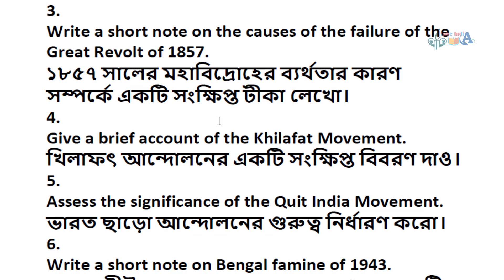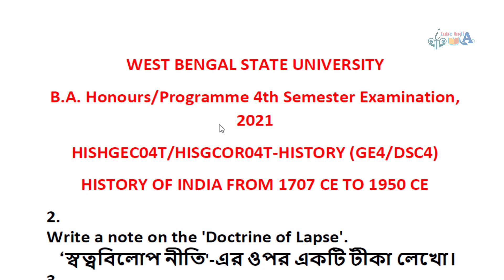wbsu B.A. Honours/Programme 4th semester HISTORY (GE4/DSC4) paper 2021 solution marks 5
B.A. Honours/Programme 4th Semester Examination, 2021
HISHGEC04T/HISGCOR04T-HISTORY (GE4/DSC4)
HISTORY OF INDIA FROM 1707 CE TO 1950 CE
2. wbsu 4th semester history ge paper 2021 solution
itubeindia
আই টিউব ইন্ডিয়া